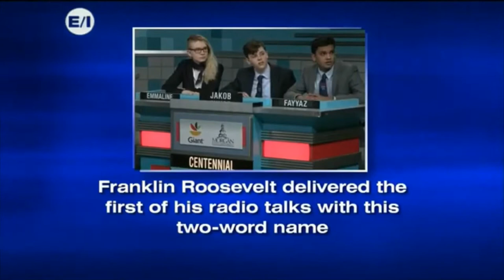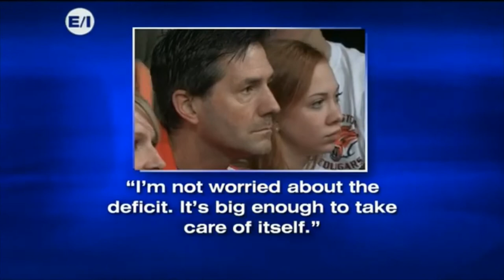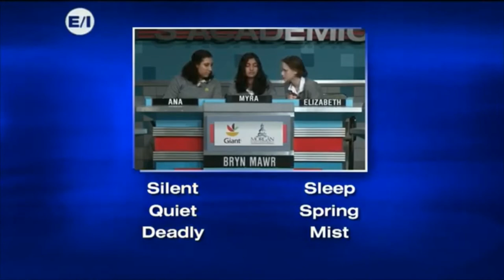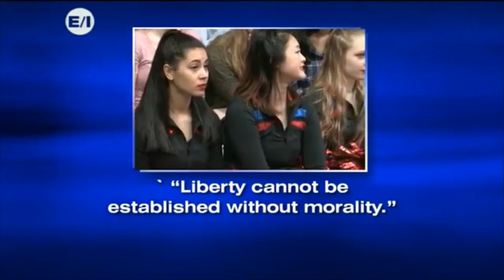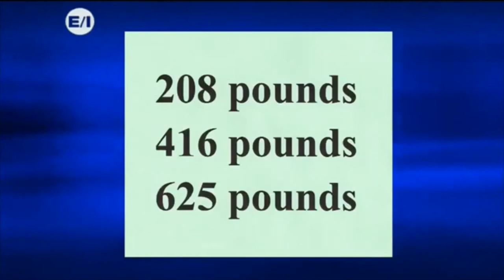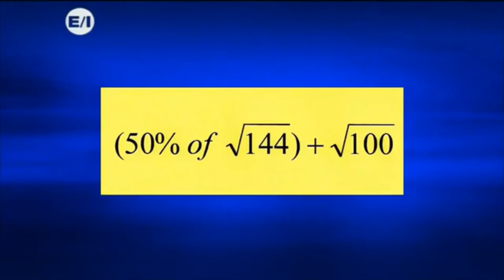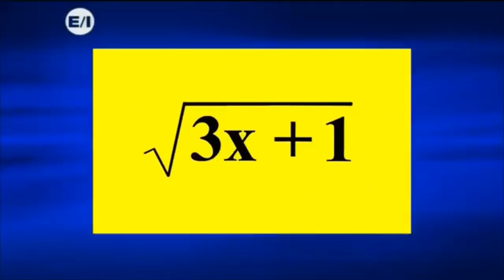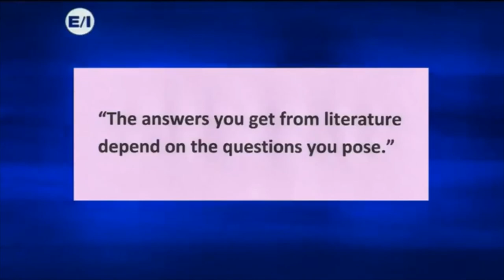It's Academic with Dave Zahren (2018) (Full Episode)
Here's our episode of It's Academic from April 2018.